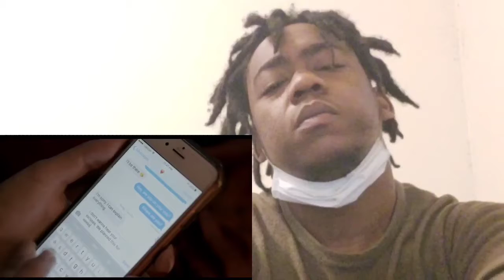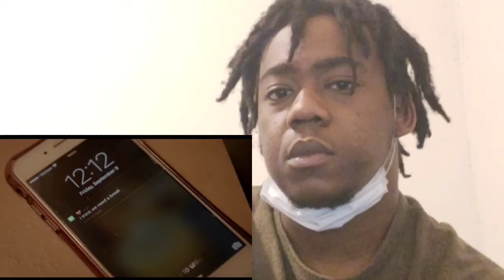GO TO SLEEP | Short Horror Film Reaction!! (this is crazy)